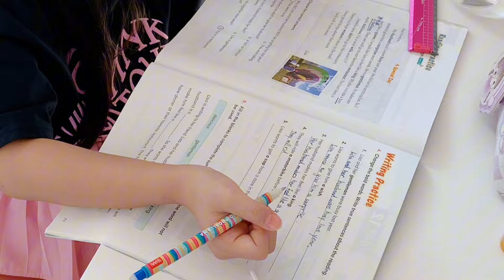写作业，主打一个六根清净！